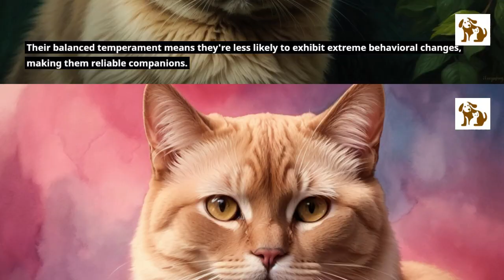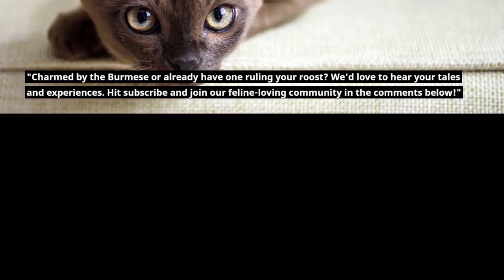Burmese cat pros and cons | Everything you need to know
This video is all about Burmese cat pros and cons

"Join us as we unravel the world of the Burmese cat! 🐱✨ Dive deep into their playful antics, lovable traits, and the flip side of their feline charm. Ready for some purr-tastic insights? Paws and play now! 🎥😺"